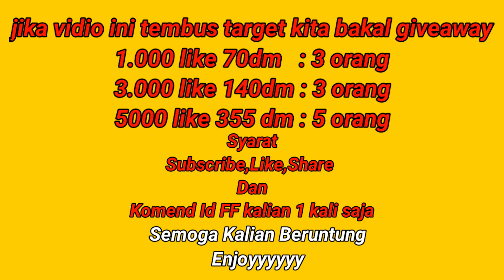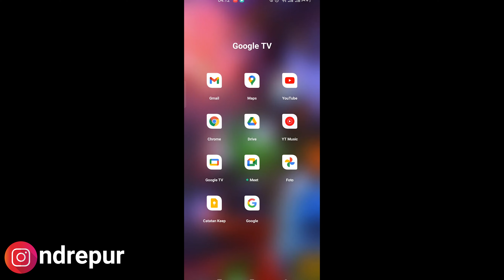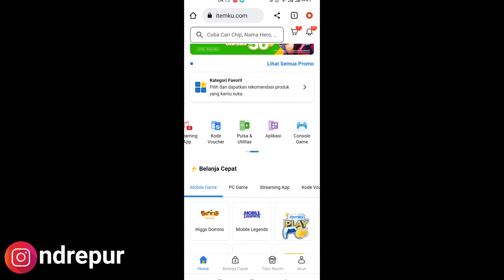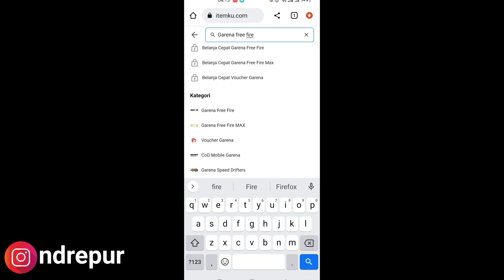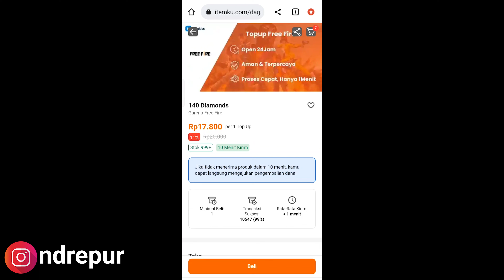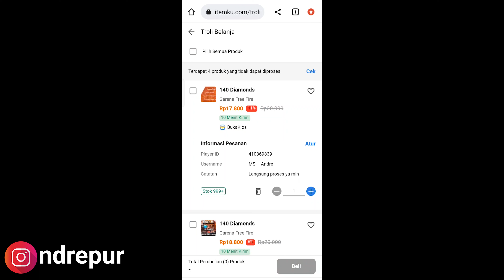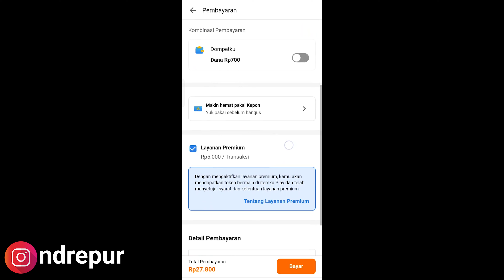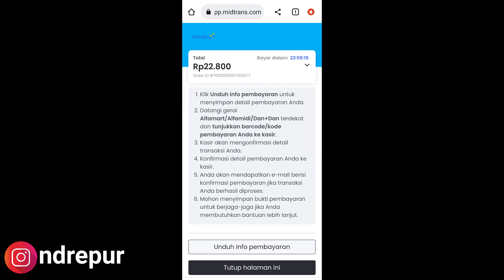TOP UP FREE FIRE MURAH❗140 DM Rp3.000❗BISA PAKAI PULSA | LEGAL/AMAN MARET 2023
Mabar 💰
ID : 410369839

ID : 71083225